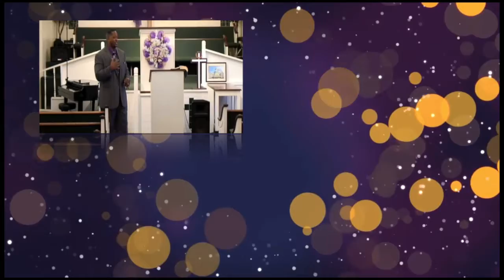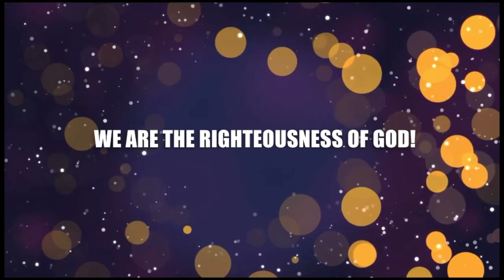Minister Terence Johnson Part 3 "Don't Let The Word Of God Slip"